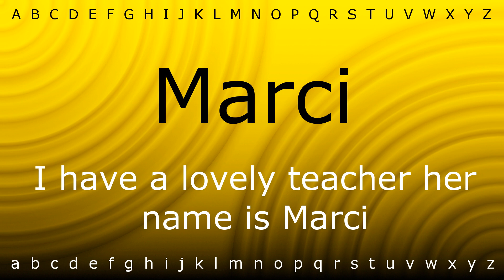Here I will teach you how to pronounce 'Marci' with Zira.mp4